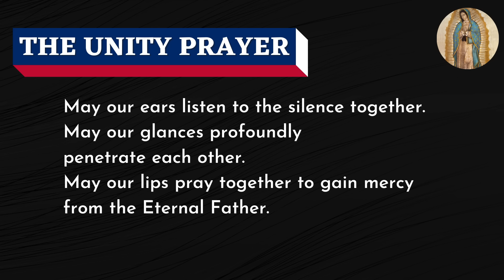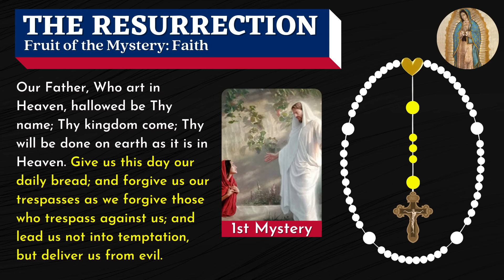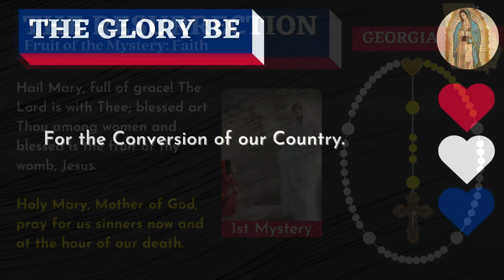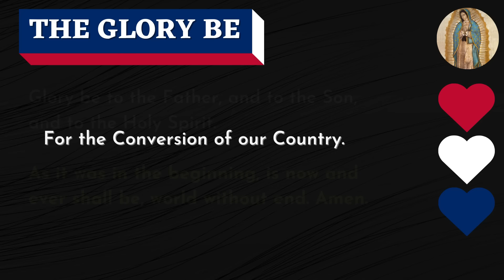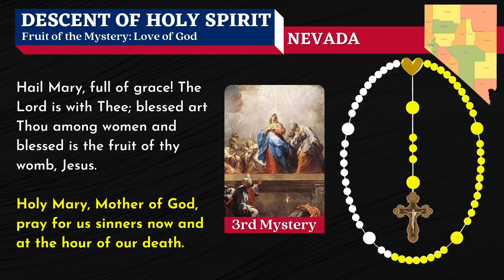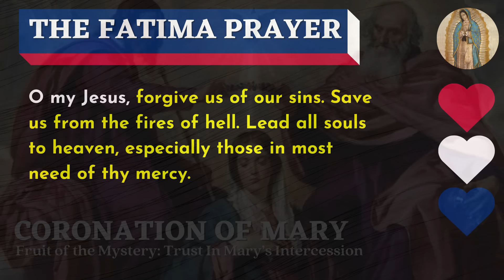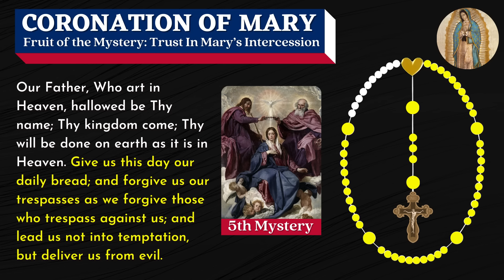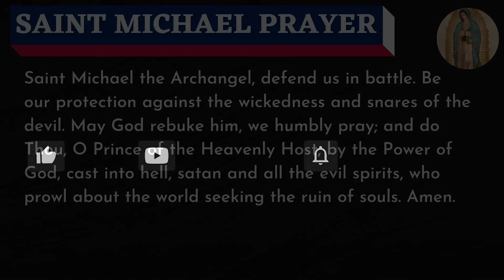Patriotic Rosary for America Sunday September 8, 2024 Glorious Mysteries of the Rosary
In this Patriotic Rosary for America for Sunday, we pray the Glorious Mysteries of the Rosary while we plead the blood of Jesus over each state as a community of Journey Deeper Prayer Warriors praying daily. Join us!
Timestamps below.

The timestamps for each mystery:
00:00:00​ - The Unity Prayer
00:01:02 - Prayer to Our Lady of Guadalupe, Our Lady of America
00:02:04 - Opening Prayers
00:04:52 - The Resurrection - First Mystery
00:10:33​ - The Ascension - Second Mystery
00:16:14​ - The Descent of the Holy Spirit - Third Mystery
00:21:58​ - The Assumption of Mary - Fourth Mystery
00:27:46​ - The Coronation of Mary - Fifth Mystery
00:33:28 - Hail Holy Queen and Closing Prayers
00:34:48 - St. Michael the Archangel Prayer of Protection